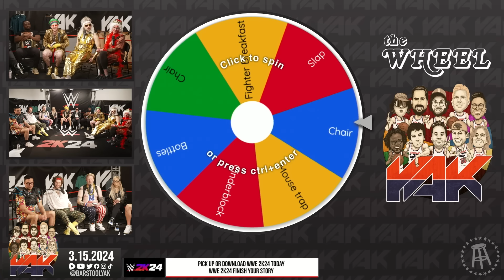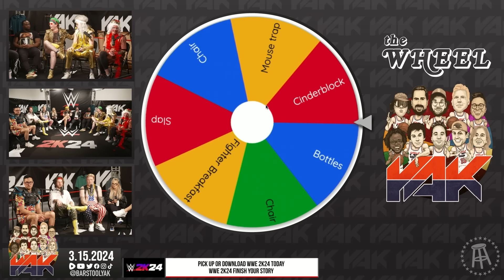The Yak Does Battle AGAIN in WWE 2K24 | The Yak 3-15-24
WWE 2K24: Pick Up or Download WWE 2k24 today. WWE 2k24 Finish your story.

Always has.